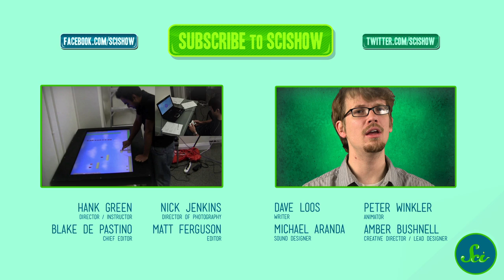How to Live Forever? Be a Jellyfish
Hank introduces us to another amazing organism - the "immortal jellyfish," Turritopsis dohrnii - and explains how it can extend its life cycle indefinitely through a process known as transdifferentiation.